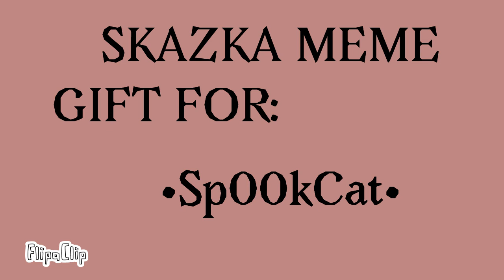《Skazka Meme gift for •Sp00kCat•》 (rushed and lazy sorry pwp)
FlipaClip - Spook Cat is a god